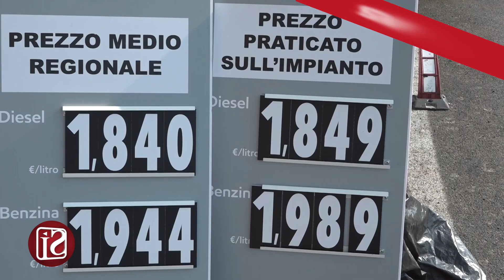CARO-BENZINA, LA REAZIONE DEI NAPOLETANI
Non si ferma la corsa al rialzo dei prezzi medi della benzina. Lo confermano i dati aggiornati del ministero delle Imprese. In autostrada in modalità self service arriva a una media di 2,019 euro al litro, il diesel a 1 e 928.
Le associazioni dei consumatori si mobilitano e chiedono al governo, che con l’esodo di ferragosto ha incassato un bel po’ di quattrini, di intervenire subito per ridurre le accise.
Noi abbiamo sentito il parere dei napoletani.